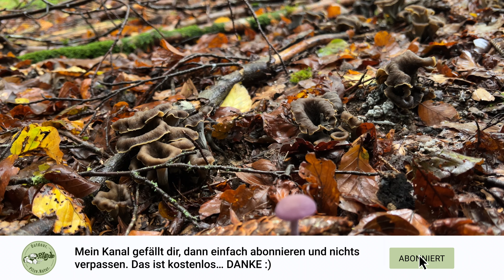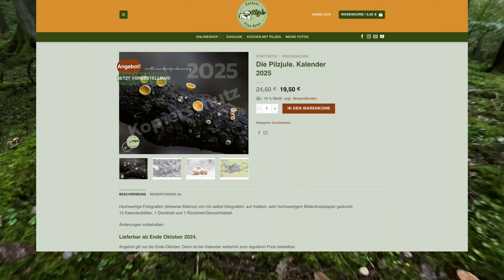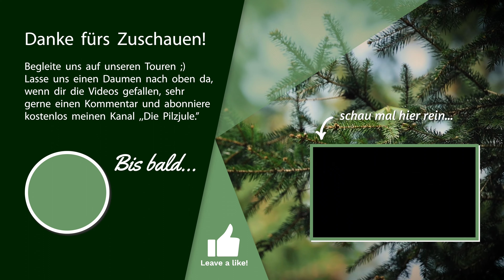ÜBERRASCHENDER FUND UNZÄHLIGE TOTENTROMPETEN | Traumhaft bunte Pilztour | Pilze im Oktober 2024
Unverhofft kommt mal wieder oft 😎. Herrliche Pilze die unseren Korb mit einer bunten Vielfalt füllen. All das und wie herrlich es dann sein kann siehst du in diesem neuen Video. Viel Spaß 😃

Ich würde mich über ein Abo und Daumen freuen, wenn es euch gefallen hat.

Bitte schreibt mir gerne in die Kommentare. Würde mich freuen wenn ihr beim Bestimmen dabei seid, denn man kann sich nicht immer sicher sein ob man richtig liegt.

Meine Filme sollen zum eigenverantwortlich Beschäftigen und Bestimmen von Pilzen anregen und sind bestenfalls als Orientierungshilfe zu verstehen. Das Sammeln und gegebenenfalls Verzehren von Pilzen geschieht selbstverständlich auf eure eigene Verantwortung. Der Genuss von Pilzen kann tödlich sein, das Sammeln verboten sein. Dessen müsst ihr euch stets bewusst sein. Die Angaben in den Filmen sind ohne Gewähr.